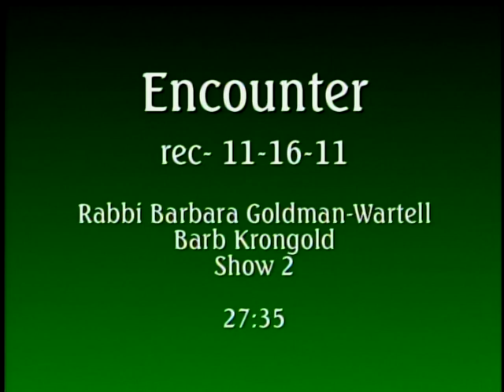Encounter-Interfaith Marriages & Holidays-B (2 of 2)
Barbara Krongold, Rabbi Goldman-Wartell